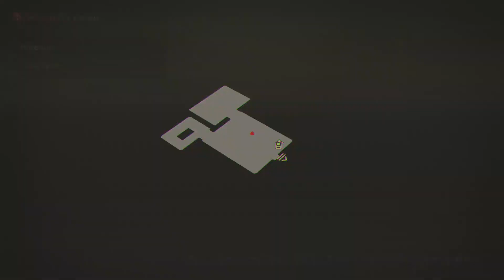Scarlet Nexus Normal 03 Post Story Mode Content 03 Return To The Game